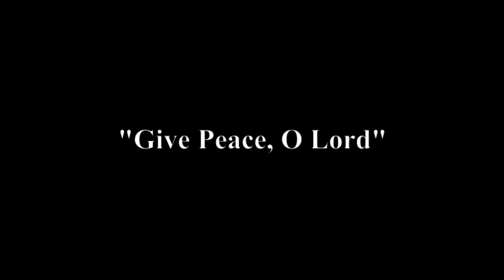Russian Orthodox Chant: "Give Peace, O Lord"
Here I present, "Give Peace, O Lord" from the Requiem No. 2, op 39 by Pavel Chesnokov.
Sung here by the Cantus Sacred Music Ensemble with Father Alexei Godunov & directed by Ludmila Arshavskaya.

Accompanying photographs of The Simonov Monastery in Moscow from an album published in 1893.